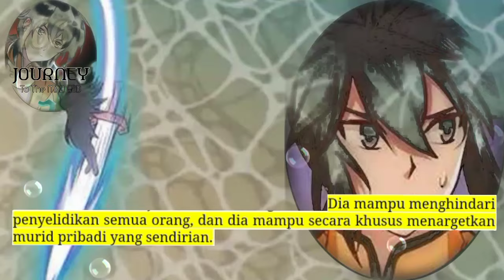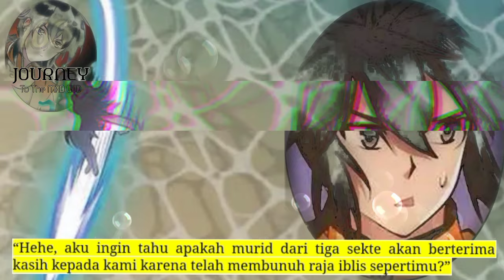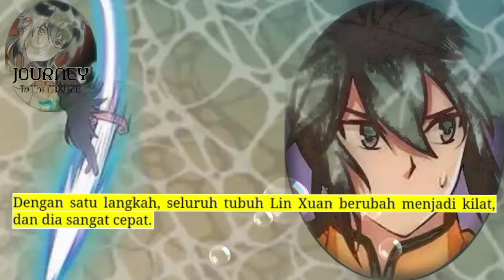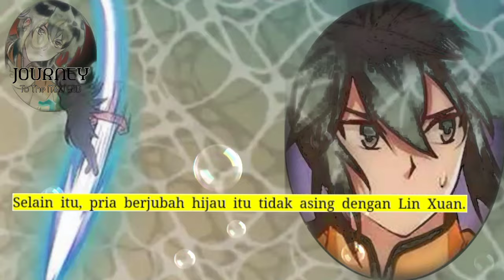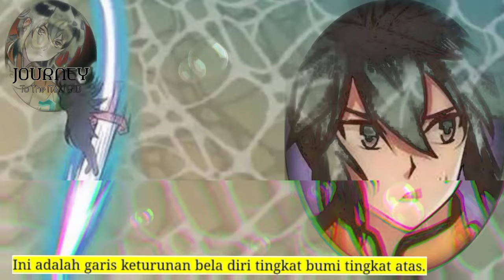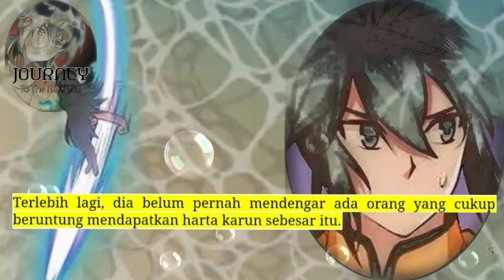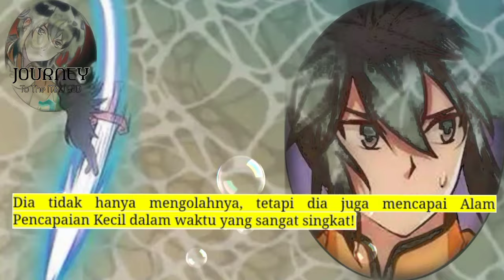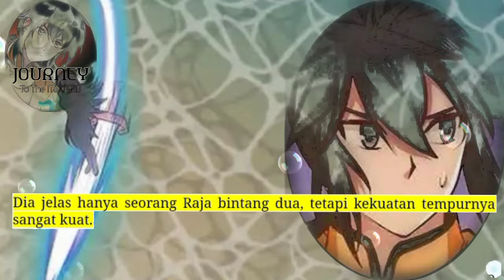Perjalanan Dewa Gila season 166